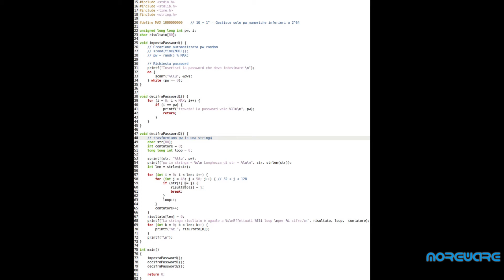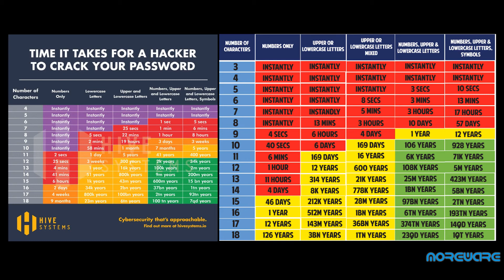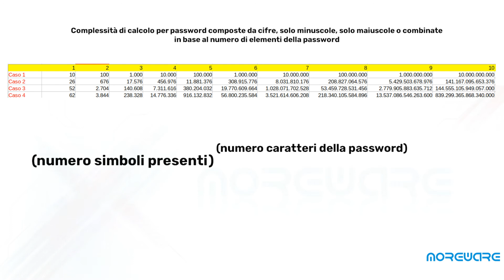Algoritmi in C #008 - Password cracking analysis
Eccoci giunti ad una nuova puntata della rubrica Algoritmi in C.
Oggi ci occuperemo di capire come funzionano gli algoritmi di forzatura delle password basate su attacchi a forza bruta, cercando poi di analizzare approssimativamente il carico di lavoro ed il tempo necessario al variare del tipo di password.
Buon divertimento!